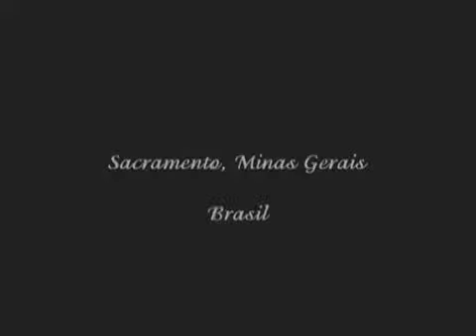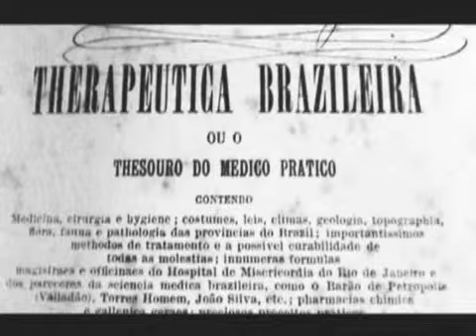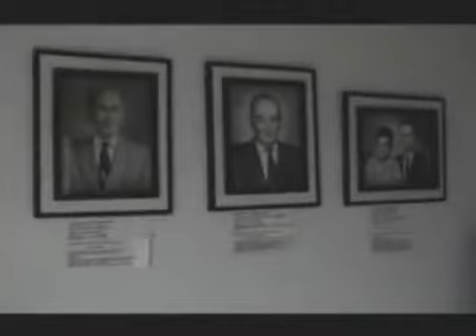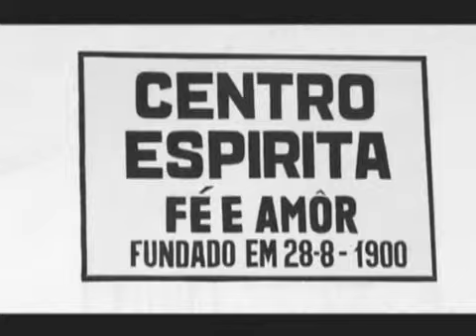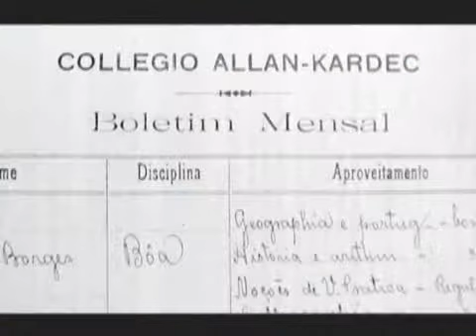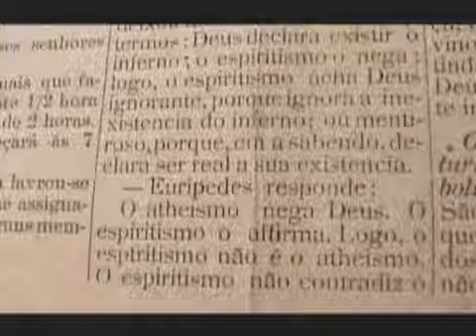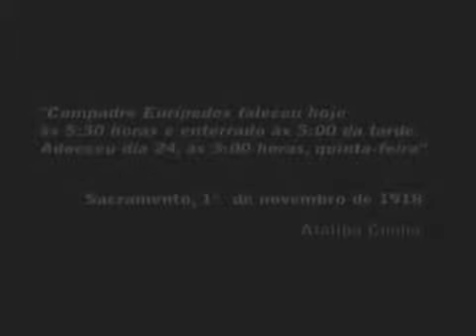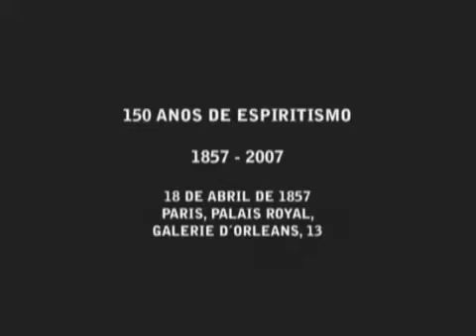Eurípedes Barsanulfo Educador e Médium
Com apresentação e narração do ator Lima Duarte, Eurípedes Barsanulfo - Educador e Médium é dirigido pelo pesquisador Espírita Oceano Vieira e mostra a trajetória de um dos maiores nomes da Educação e do Espiritismo no Brasil: Eurípedes Barsanulfo (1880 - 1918). O vídeo traz ainda depoimentos sobre os médiuns Mariano Cunha e Frederico Peiró, dois nomes de fundamental importância no apoio a Eurípedes; além de vídeos extras sobre seu discípulo, Dr. Tomás Novelino.

Como educador, Eurípedes colocou a educação a serviço das crianças mais pobres e adotou métodos de ensino humanistas no Colégio Allan Kardec em Sacramento (MG). Métodos esses revolucionários para a época e muito utilizados agora, como a adoção de classes mistas, fim dos exames tradicionais, abolição de castigos e recompensas, aulas de Filosofia, Botânica, Arte Dramática, Zoologia, Astronomia, Anatomia e História das Religiões.

Como médium, desenvolveu suas faculdades mediúnicas e seguiu rigorosamente os ensinamentos da Doutrina Espírita. Curou gratuitamente milhares de pessoas e foi processado por prática ilegal de medicina. O legado de Eurípedes continua até os dias de hoje nas instituições, obras assistências e de ensino em Sacramento.